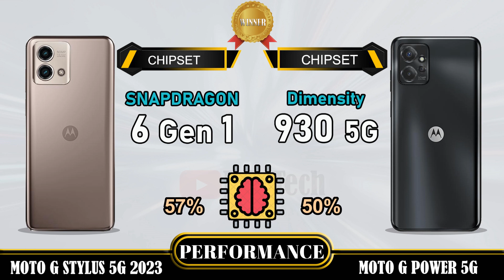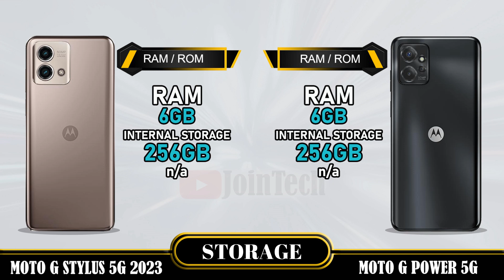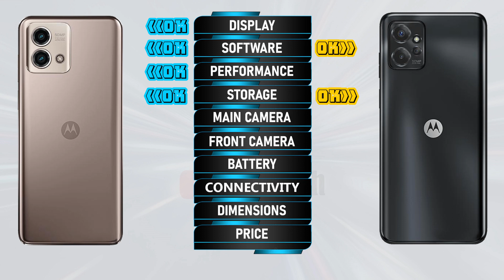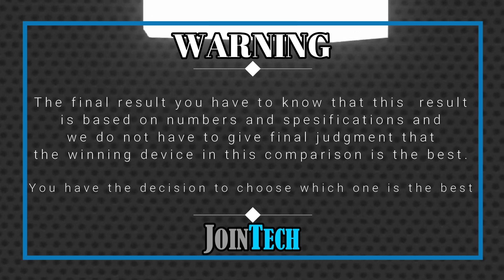MOTOROLA MOTO G STYLUS 5G 2023 VS MOTOROLA MOTO G POWER 5G ll FULL SPECIFICATIONS COMPARISON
Moto G Stylus 5G 2023 VS Moto G Power 5G | Comparison | Review | Unboxing | Price | Antutu Score
We provide a detailed first look at the Moto G Stylus 5G 2023, including hands-on specifications and features. The data is sourced from the manufacturer's laboratory, and the actual data may differ due to test environment conditions. You can find the specs and unboxing information for the Moto G Stylus 5G 2023 in our comparison review. Share your first impressions and any tests you conducted in the comments section, especially when comparing it to the Moto G Power 5G. Please note that any Google data used in this video is purely for illustrative purposes, and we cannot guarantee the accuracy (100%) of the information presented.
🔔 Turn on the bell for new upload notification 🔔
Please To:
Hello there,
For smartphones around $100:
For smartphones around $150:
► Video Content :
00:00 Intro
00:21 Best Display?
01:20 Best Software?
01:35 Best Performance?
02:03 Best Storage?
02:19 Best Main Camera?
02:48 Best Front Camera?
03:13 Best Battery?
03:34 Best Connectivity?
04:14 Best Dimensions?
04:43 Best Price?
04:52 Best Result?
05:06 Outro
Moto G Stylus 5G 2023 vs Moto G Power 5G full specifications
Moto G Power 5G vs Moto G Stylus 5G 2023 full specifications
Moto G Stylus 5G 2023 vs Moto G Power 5G comparison
Moto G Power 5G vs Moto G Stylus 5G 2023 comparison
Moto G Stylus 5G 2023 vs Moto G Power 5G
Moto G Power 5G Vs Moto G Stylus 5G 2023
Moto G Power 5G Price, Moto G Power 5G Specifications, Moto G Power 5G Compare, Moto G Power 5G GSMArena, Moto G Power 5G Tech Spurt, Moto G Power 5G Techno Ruhez, Moto G Power 5G Tim Schofield, Moto G Power 5G Yuga Tech